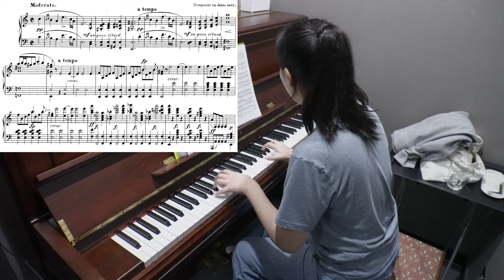피아노 연습 #240 요약 Ver. / D.845 1악장 & 월광 소나타 2악장 (2024.11.03)